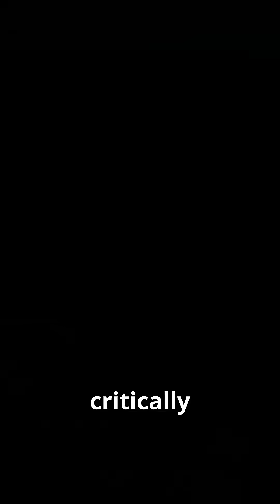The Axolotl: Natures Real Superhero!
One of the most alien like creatures on planet earth! The Axolotl! Although classed as an amphibian, they may just be other worldly! Due to their amazing regeneration powers! And how much of an anomaly they are in the wild!

Truly one of the planets wackiest animals!